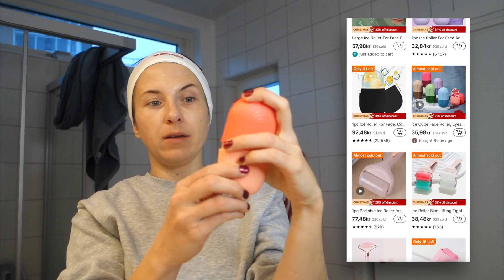TESTAR ICE ROLLING VERKTYG ‼️ Ett måste till 2024